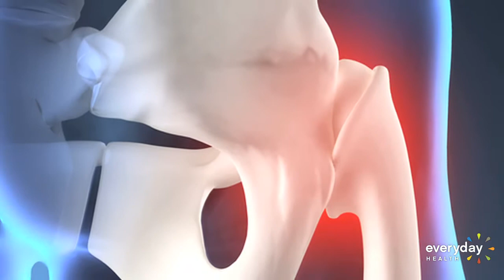High Dose Vitamin D Prevents Fractures in Older People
New research confirms government recommendations that older women take high doses of Vitamin D to prevent fractures. The Insitutes of Medicine currently suggests women over 65 take 800 IUs of Vitamin D every day.